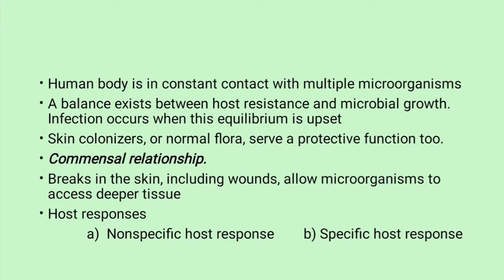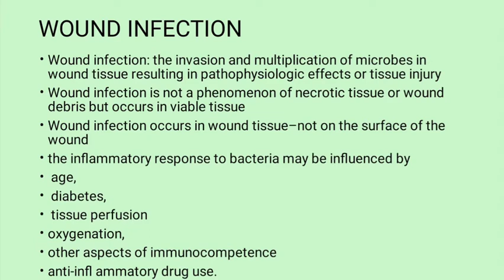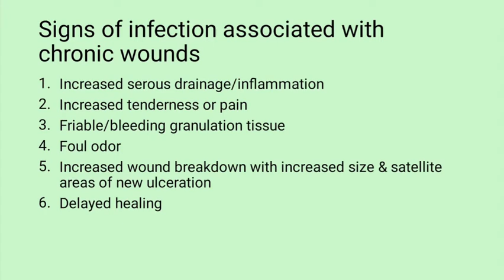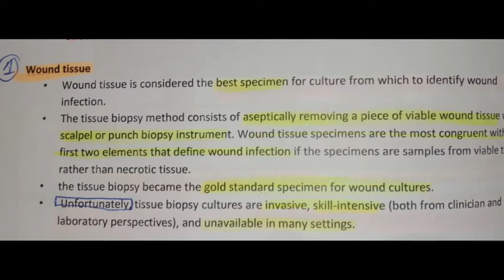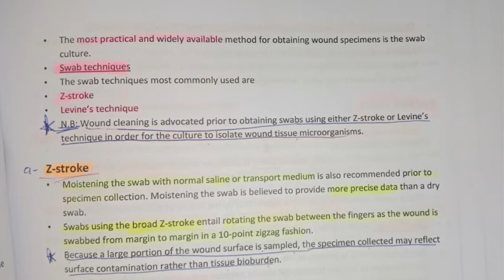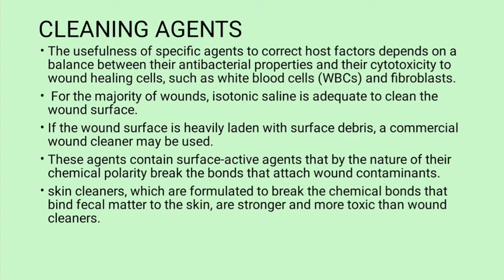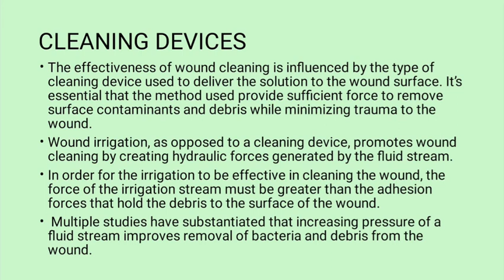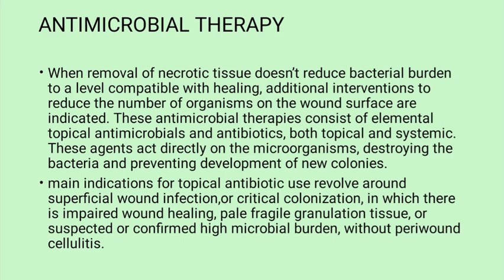Lecture 4.. Wound Bioburden and Infection